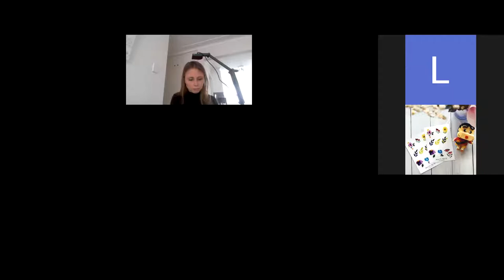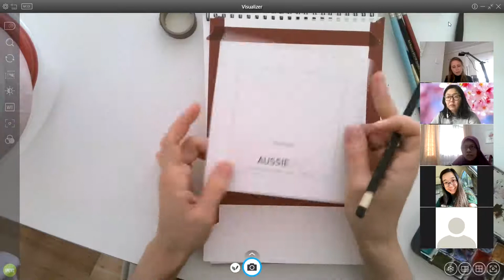Online Watercolor class with @koo.alina, May 23rd (African Daisy Flower)